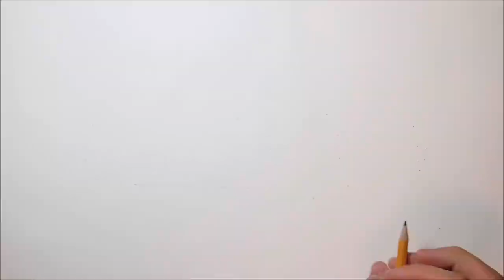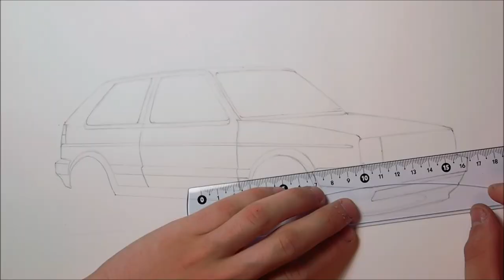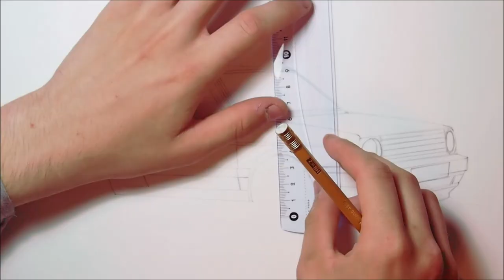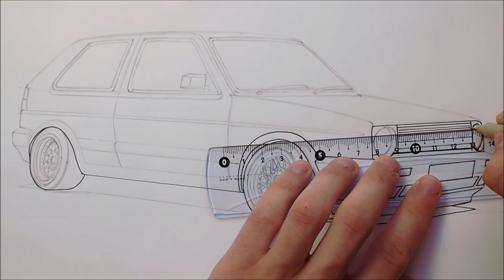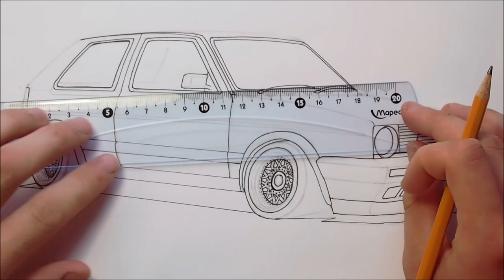Realistic Car Drawing - Mk2 Volkswagen Golf GTI - Time Lapse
This time I'm drawing a lowered Mk2 Volkswagen Golf GTI. It took me about 4 hours to draw. The Mk2 Golf is my favourite car made by Volkswagen. I think this drawing turned out quite good. Hope you enjoy the video! Let me know what you think about the drawing!

This drawing is a derivative of "Saz MK2"

Author: Micheal Evans

Songs:

- Gradient - Cxdy
- Amazer Lazer - Audio Hertz
- Dark Zephyr - Audio Hertz

Materials I used:
- Winsor&Newton Promarkers